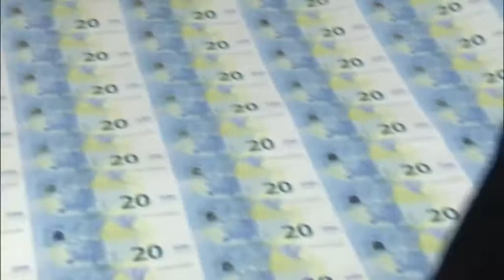Μητσοτάκης για συντάξεις: Μέσα στο 2020 ΕΦΑΠΑΞ & σε όλους τα αναδρομικά